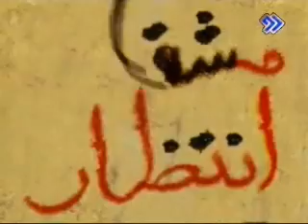Iran Ayatollah language persian (added by Abbas_Reza)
long live eslami-ye Iran